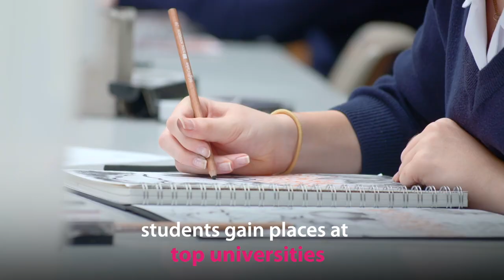Celebrating180 years of Woldingham School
Celebrating 180 years of Woldingham School